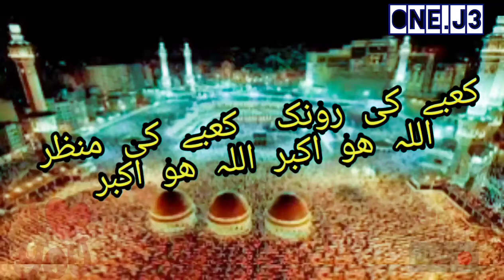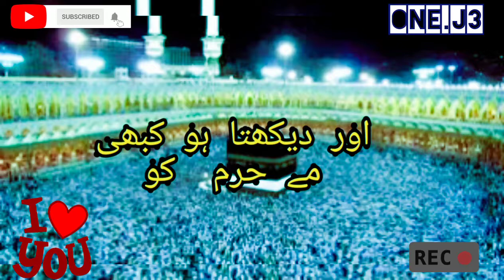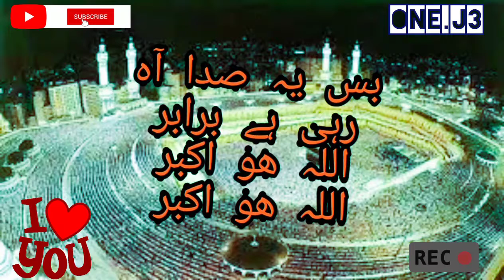Naat کعبے-کی-روناک-کعبے-کا-منظر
kabe ki ronak kabe ka manzer Allah ho akber Allah ho akber
naat kalam bacho ki coice me